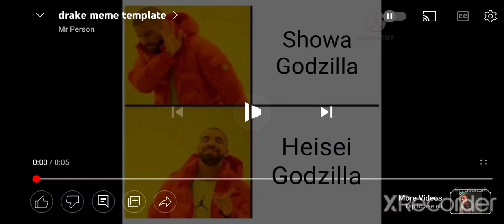What I think about Showa Godzilla and Heisei Godzilla